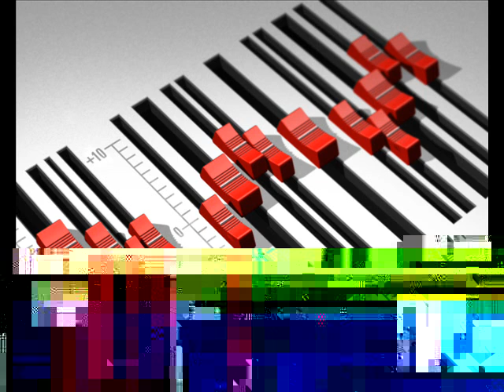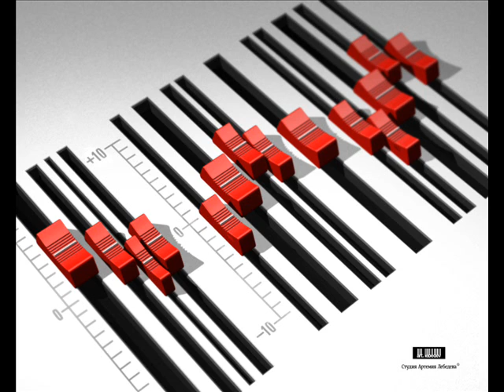Spaio & Sleazy Tek feat. Susie Ledge - Your Only One (Jhonny and Peps remix)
***ATTENTION ***
This song was posted by me because i liked it so much and i keep hearing it every day. By the time anyone from the creators or the label will ask me to remove it, this will be immediately removed. Till then enjoy Jhonny and Peps' remix of Spaio & Sleazy Tek feat. Susie Ledge - Your Only One !